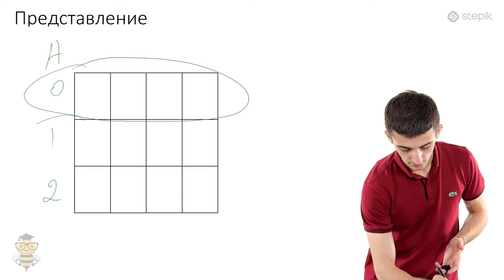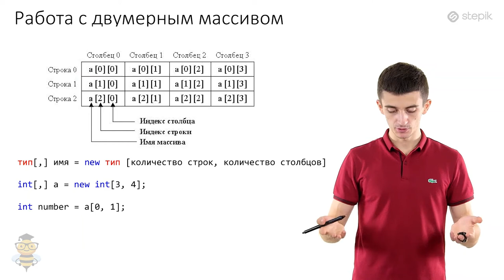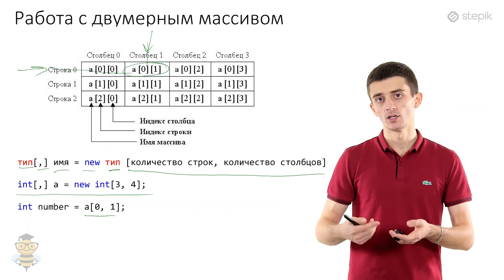Основы программирования C# - 30 урок. Многомерные массивы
Автор: Иосиф Дзеранов
Двумерные массивы

Объявление

int[] arr  = new int [n];

создает одномерный массив -набор пронумерованных элементов, идущих в памяти последовательно.
На месте элементов массива может быть также другой массив. Данная конструкция называется двумерным массивом. Двумерные массивы можно представлять в виде таблицы(матрицы)

У таблицы есть две характеристики: количество строк и количество столбцов. Чтобы создать двумерный массив, нужно воспользоваться следующим синтаксисом:

тип [,] имя = new тип [количество строк, количество столбцов]

Создадим двумерный массив целых чисел с тремя строками и четырьмя столбцами(как на рисунке):

int[,] a = new int[3, 4]; // объявление двумерного массива 3 на 4

Данное объявление создает массив из 3 объектов, каждый из которых в свою очередь является массивом типа int[] размера 4. Тогда a[i], где i принимает значения от 0 до 2 будет одним из 3 созданных обычных одномерных массивов, и обратиться к элементу с номером j в этом массиве можно через a[i,j].

Как уже было сказано, двумерные массивы можно представлять в виде таблицы, в которой первый индекс элемента означает номер строки, а второй индекс – номер столбца. Заметим, что индексация строк и столбцов начинается с нуля.

Чтобы считать значение элемента массива, нужно обратиться к нему по имени, дополнительно указав индекс строки и индекс столбца. Например, чтобы считать элемент на первой строке и во втором столбце, нужно написать:

int number = a[0, 1]; // 0 - индекс строки, 1 - индекс столбца

Также можно изменять элементы массива. Например, изменим тот же элемент:

a[0, 1] = 8; // элементу 1 строки 2 столбца присвоили значение 8

Многомерные массивы используются гораздо реже одномерных.